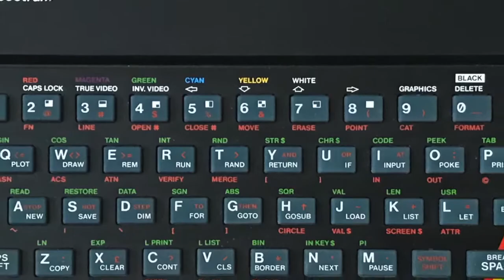Retro Gaming Memories Mini: Rayman on Playstation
In this video we take a look at Rayman on the Playstation :)